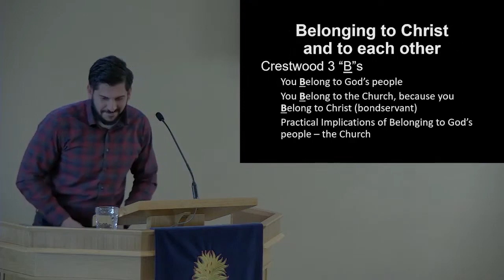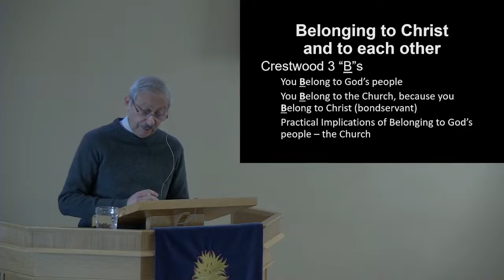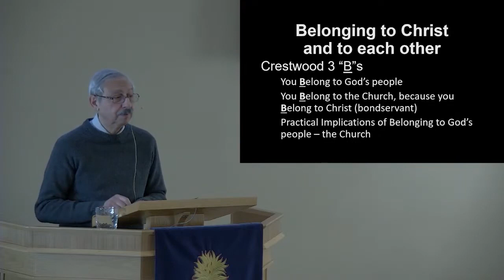Sermon 'Belonging to Christ and to each other' February 26, 2023